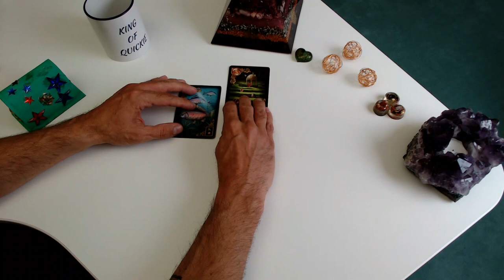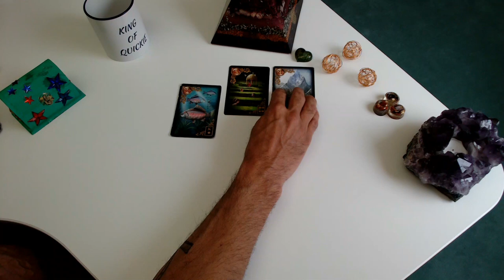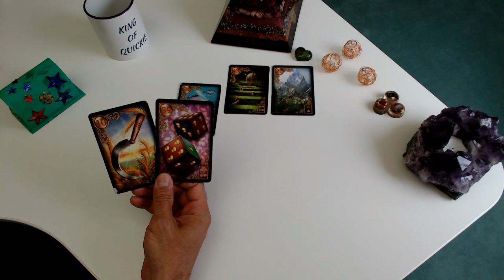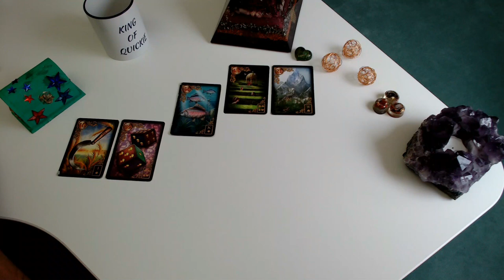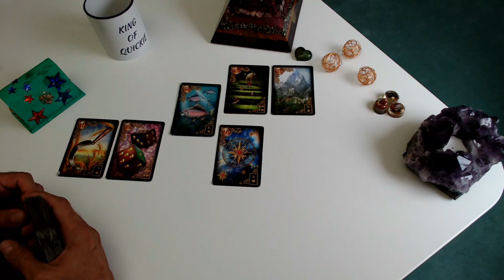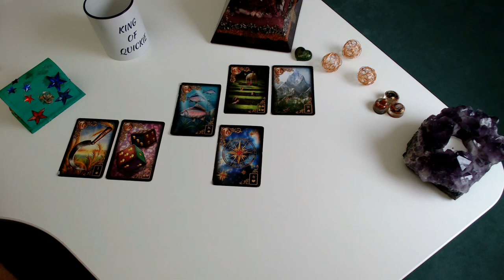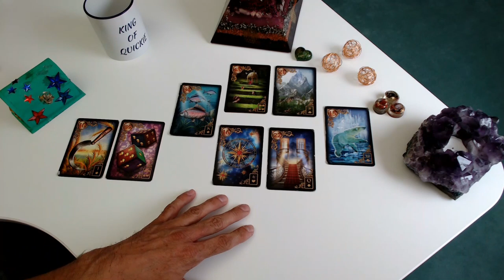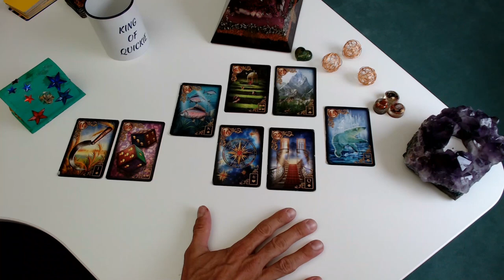✨✨✨DEIN SINGLE ORAKEL FÜR DIE KOMMENDE WOCHE✨✨✨ NICHT ZWEIFELN - GEH DEN WEG DER KLARHEIT✨✨✨